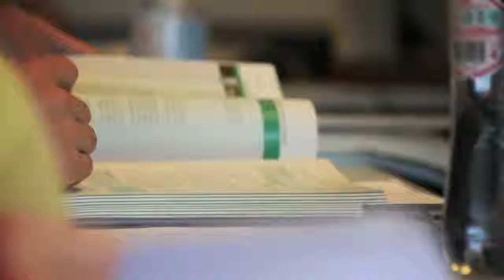Testemonials with a student from Bulgaria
Melina is a second year Bulgarian student at Avans University in the program IBMS.